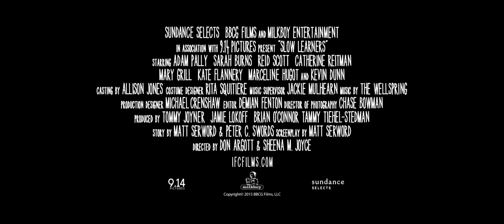Slow Learners Trailer